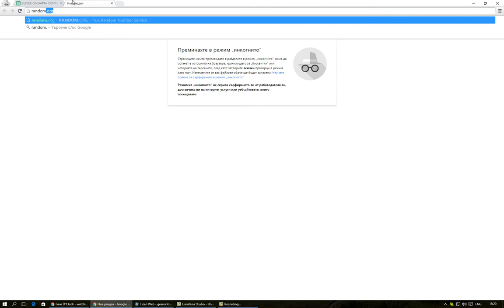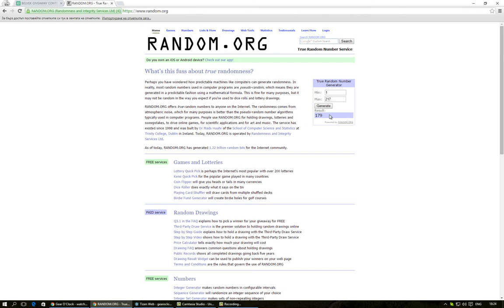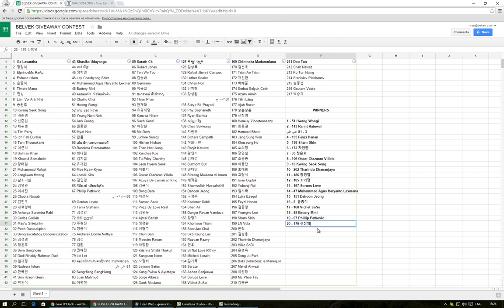Belvek Giveaway Contest WINNERS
Congratulations to the winners:

1 - 51 Hwang Wongi
2 - 143 Ranjit Katuwal
3 - 81 علي علي
4 - 195 Feyzi Hanan
5 - 198 Sham Shin
6 - 172 차인환
7 - 35 정윤호
8 - 106 Oscar Olazaran Villela
9 - 10 Kwang Seok Song
10 - 202 Tharindu Dhananjaya
11 - 186 장영철
12 - 185 소의정
13 - 167 Soruos Love
14 - 47 Muhammad Agus Haryanto Lexmana
15 - 151 Dahoon Jeong
16 - 5  윤종식
17 - 168 Vichet SuSu
18 - 48 Battery Mini
19 - 67 Phillip Petkovic
20 - 179 신창영